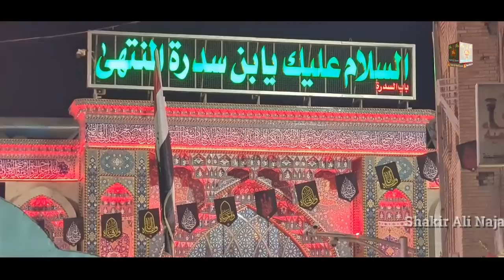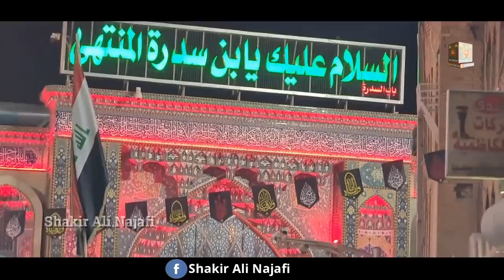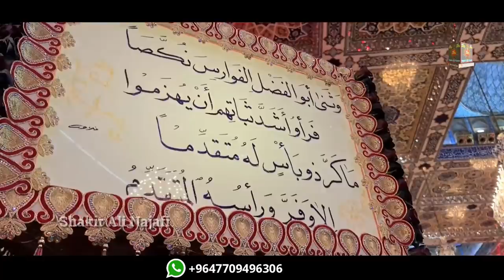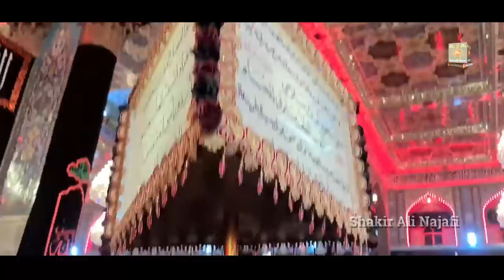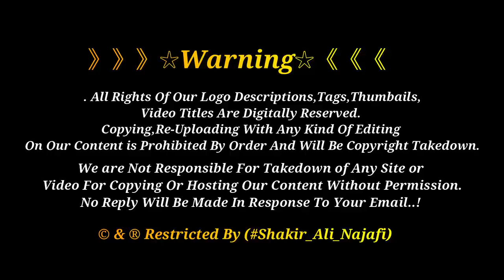Tila E Zainabia | Tilla E Zainabiya | Muharram 2020 | Karbala Iraq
A small hill very near & opposite to Imam Hussein A.S roza, where sister of Imam Hussain A.S; Zaineb A.S. watched & seen killing of his brother...

》》》》》》☆Warning☆《《《《《《